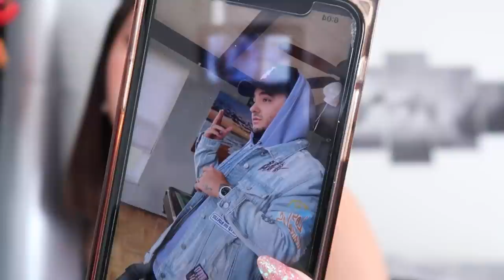I DOCUMENTED MYSELF TAKING THE PINK PILL..DOES IT WORK?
Shop resin keychains and jewelries on my website!